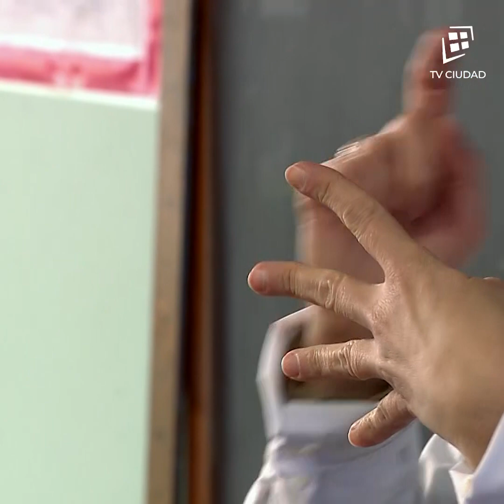Enseñas contigo - Maximiliano Biondi